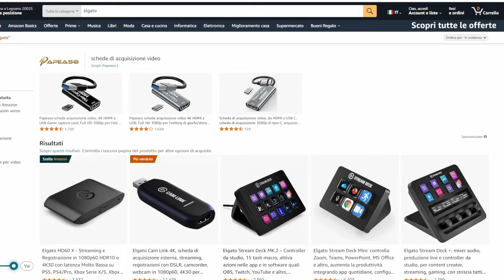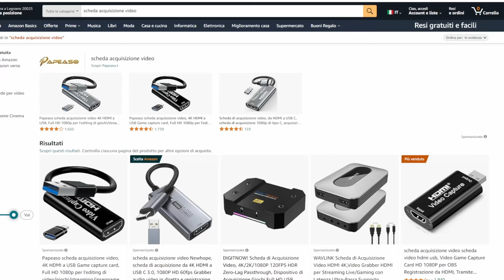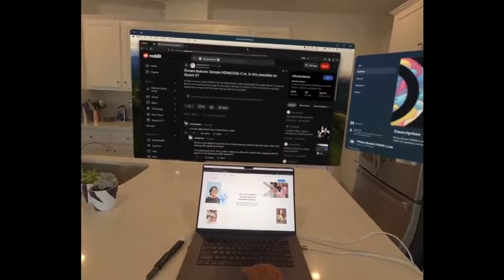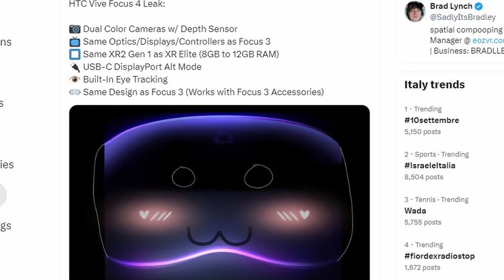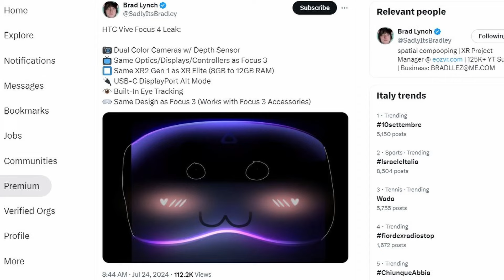Ecco perchè META QUEST HDMI LINK NON E' quello che pensi...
Supporta il canale acquistando quello che vuoi su Amazon senza spendere un centesimo in più con questo link referral

00:00 - Intro e premesse importanti
02:36 - Come funziona Quest HDMI Link
06:28 - Perchè Meta non mette l'ingresso video nativo
10:40 - SUPPORTARE IL CANALE E' GRATIS

Link referral per ottenere il credito sullo store non appena attivi il tuo nuovo visore Quest

Link referral per acquistare chiavi di giochi PC scontati tutto l’anno su Kinguin

Se acquisti attraverso uno dei prossimi link referral di Amazon, non paghi niente in più, ma io guadagno una piccola percentuale che userò per mantenere il blog ed il canale YouTube.

Acquista Meta Quest 3
Acquista PlayStation VR2
Acquista PSVR2 adattatore PC
Acquista DPVR E4
Acquista Pimax Crystal

Router consigliati per la PC VR wireless:
Wi-Fi 6E (AXE) - TP-Link Archer AXE75 AXE5400
High End (AX) - Asus RT-AX86U
Low End (AX) - Netgear WAX202

La mia configurazione PC:

Processore: AMD Ryzen 7 5700X3D
Scheda madre: ASUS PRIME B550M-K
Memoria RAM: Patriot Viper 4 Blackout Series DDR4 32GB
Scheda video: ASUS TUF GeForce RTX 3080 10GB
Hard Disk primario: SanDisk Extreme Pro SSD 480 GB
Hard Disk per i giochi: Sabrent SSD Interno 1TB Rocket Nvme PCIe 4.0
Case: BitFenix Nova Mesh SE TG
Alimentatore: Kolink Enclave PC 80 Plus Gold 700 Watt
Dissipazione: Noctua NH-U12S + Noctua NF-S12A PWM

Il mio volante:
Logitech G923 TRUEFORCE
GT Omega PRO Supporto per Volante

Il mio joystick:
Thrustmaster PS3/PC Joystick Flight S